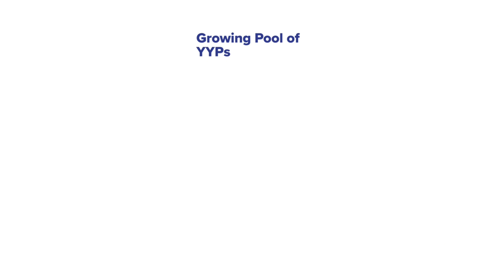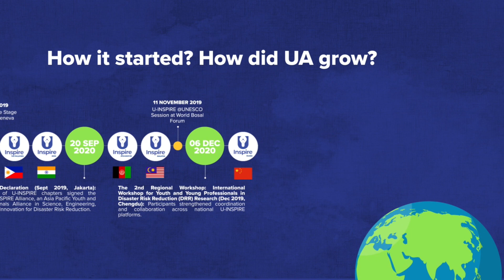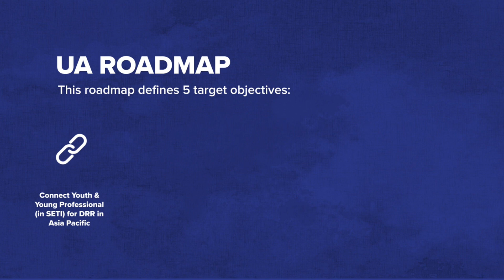SPECIAL INTERVIEW: Road to the 3rd International Workshop for YYP in Disaster Climate Resilience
- Dr. Iffah Farhana Abu Talib (Secretary-General of U-Inspire Alliance)
- Suraj Gautam (Executive Director at Institute of Himalaya Risk Reduction)

📰 Read selected news from Indonesia and the world on: | Baca berita-berita pilihan dari Indonesia dan dunia di:
to select language)